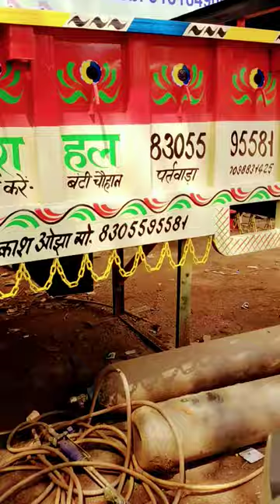tractor trolley making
tractor trolley videos|tractor video|tractor|